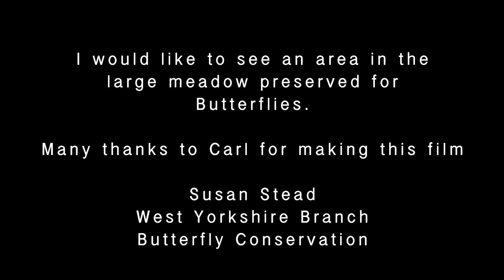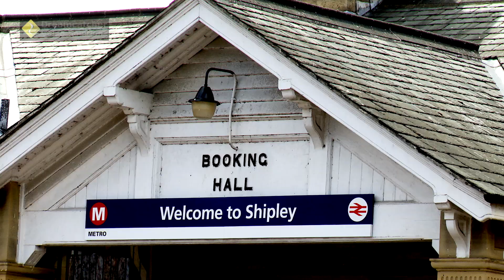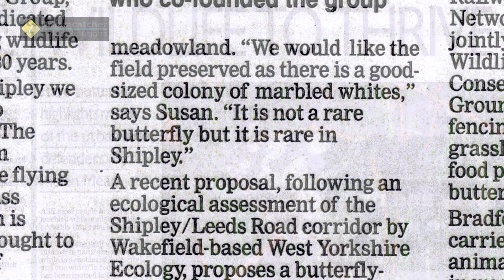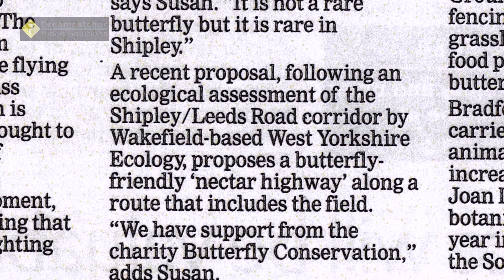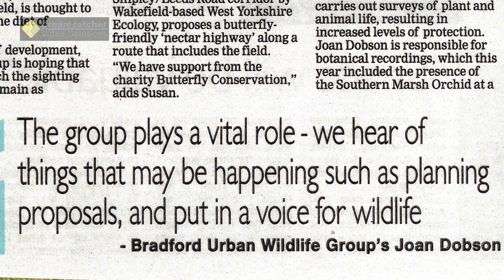Shipley Station and Conservation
Shipley Station and Butterfly Conservation, protecting the habitat for the Marbled White and other butterflies at the Station and In the large meadow next to Shipley Station, with the help of Susan Stead of Butterfly Conservation West Yorkshire Branch.